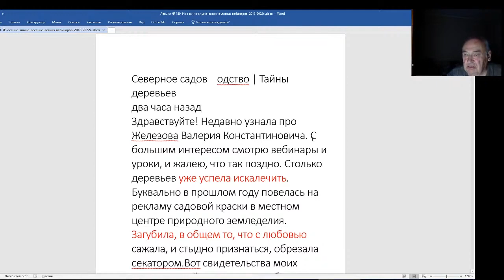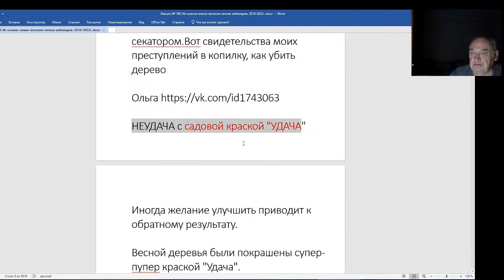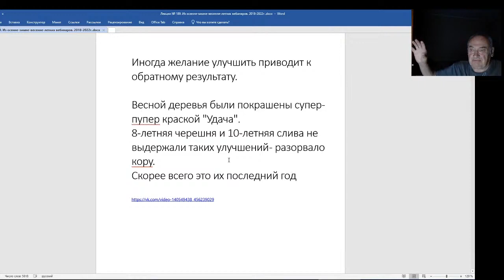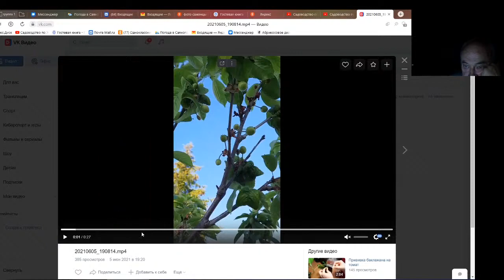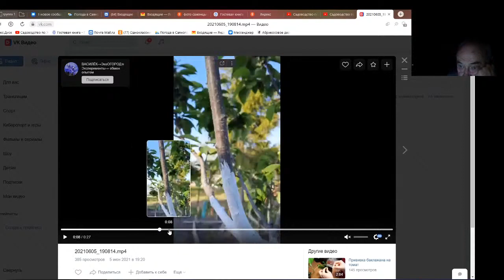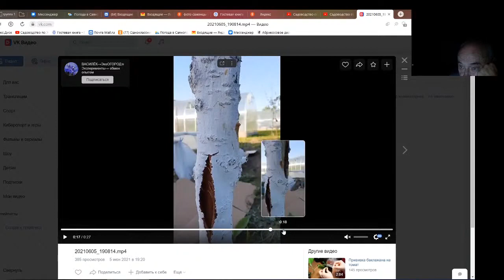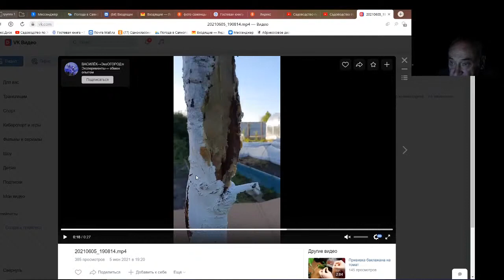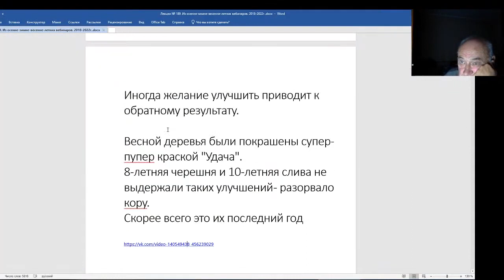Железов Валерий. Вебинар 189. Вред садовой краски Удача.